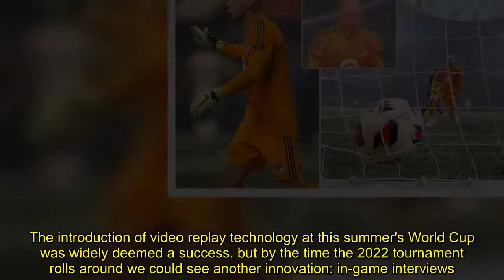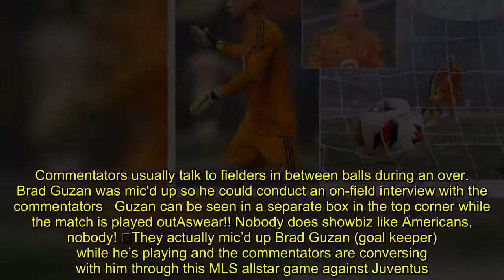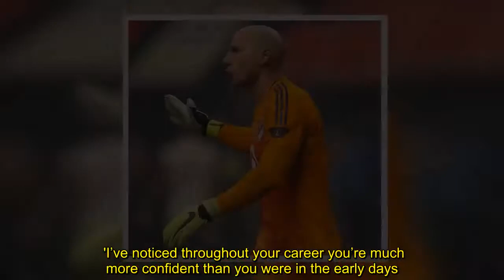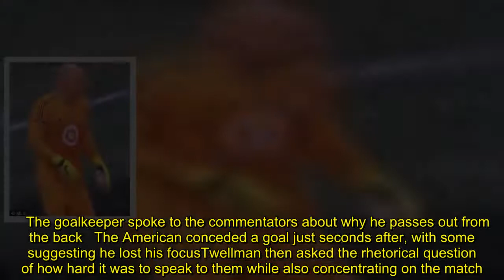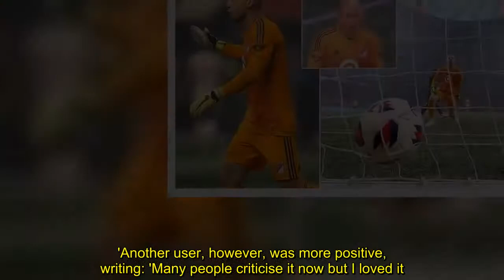Brad Guzan gets mic'd up for MLS All Star game against Juventus